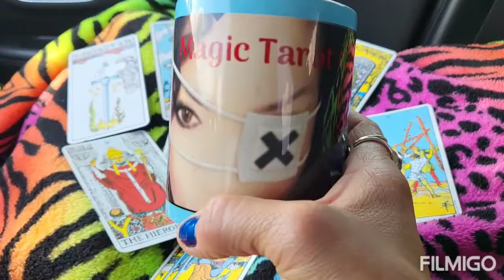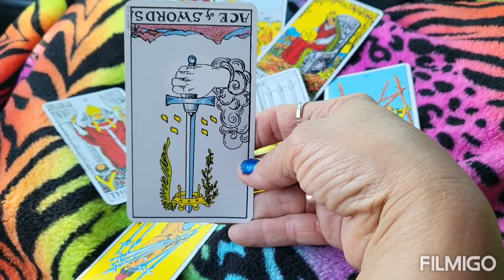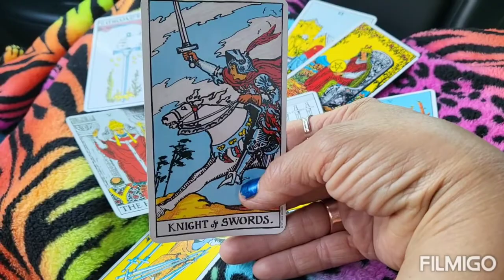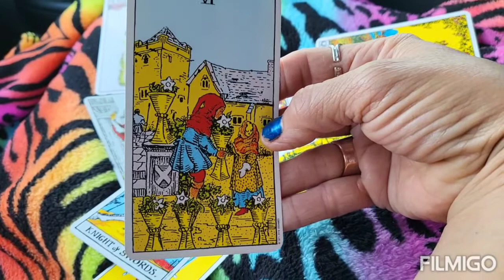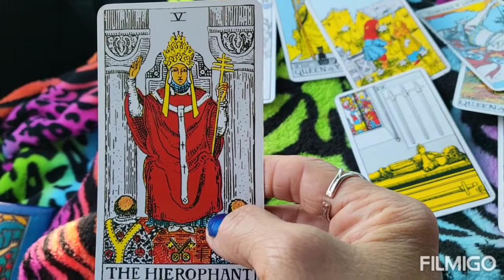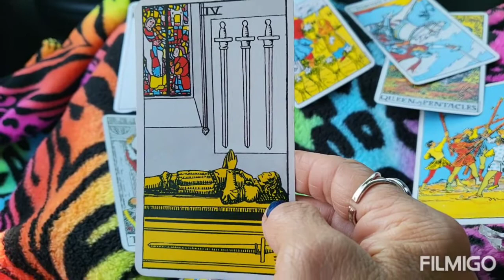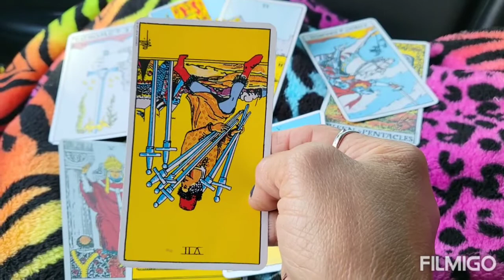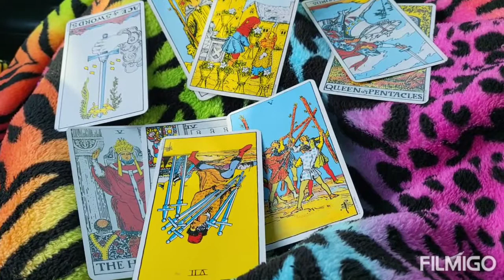Queen Elizabeth/ Final thoughts & feelings/Messege to family/Tarot Read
The information comes from my Tarot Cards,  Spirit giuds,  and my own psychic abilities.
However it does not reflect on my own personal thoughts and feelings.
I am not a Dr. or therespist.
I'm a pyschic Tarot card reader and advisor.
Please follow your Dr's advice first.
You are reasonable for your own feelings,  thoughts,  and actions after viewing this video.

NO REFUNDS
NO CHECKS